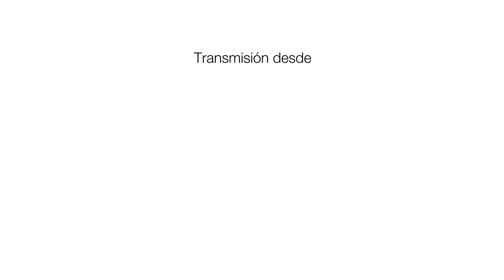Promo del Curso especial Dostoyevski: El mejor novelista de todos los tiempos.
“Como el descubrimiento del amor, como el descubrimiento del mar, el descubrimiento de Dostoyevski marca una fecha memorable de nuestra vida”, escribió Jorge Luis Borges. Y con esa misma determinación, con esa misma admiración, el escritor y académico Eloy Urroz califica al autor de Pobres gentes como “el más grande novelista de todos los tiempos”. Con este curso especial que se realiza a 200 años del nacimiento del autor ruso, será el propio Urroz quien emprenderá un homenaje a F.M. Dostoyevski. Aparta las fechas.

6, 13, 20, 27 de octubre y
3, 10 y 17 de noviembre. 17:30 hrs